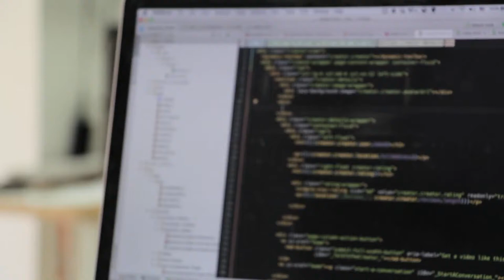Typing Of Codes - Free Stock Creative Commons Video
Free video that you can use for any personal and commercial purpose about Typing Of Codes.